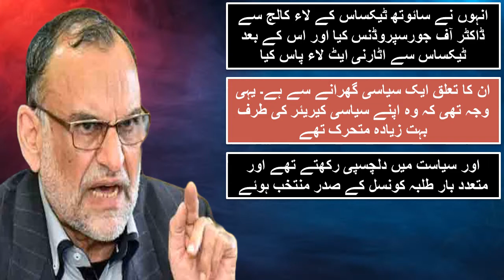Azam Khan Swati Complete Life Story | Azam Khan Swati Biography | Senator Azam Swati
in this video we are sharing the information about senator azam khan swati

Its relates we are creating videos of different kind of people which includes, sportsman, businessman,as wall as facts of diffrents things like countries .
Showbiz.
Biography
Interviews
vlogs etc.